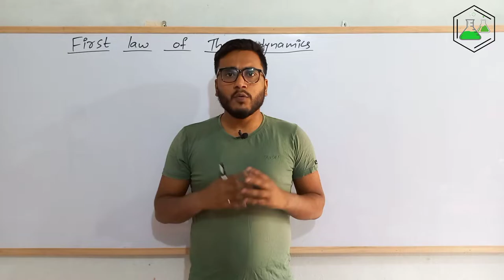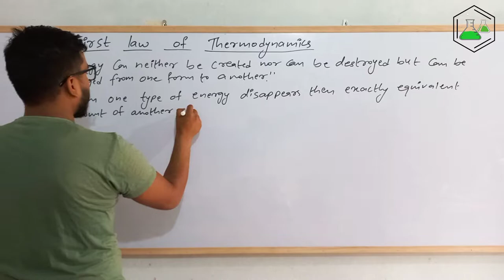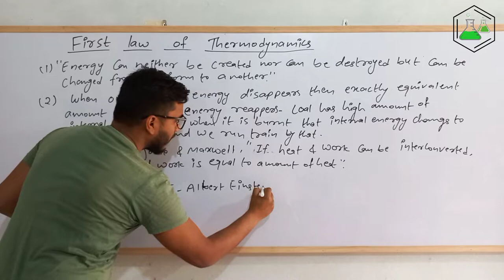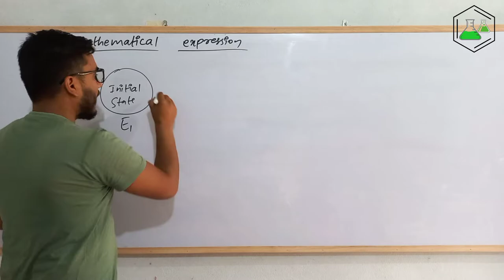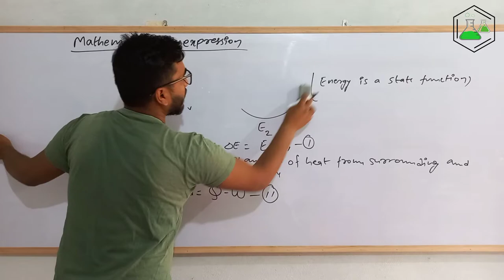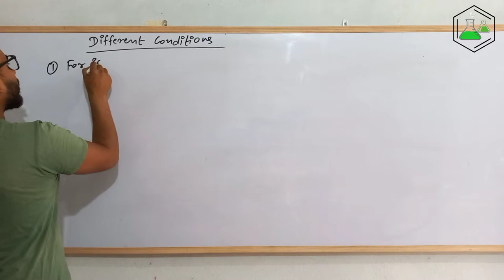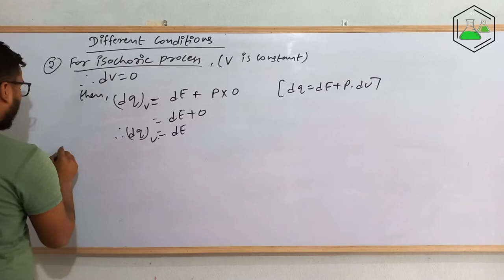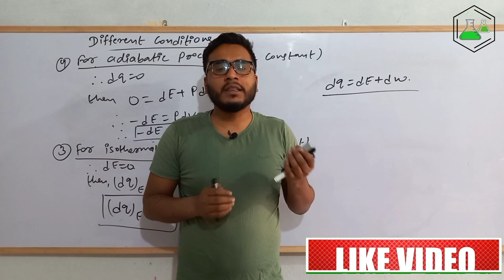First Law Of Thermodynamics (Statement, Mathematical expression & condition)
There are four laws of thermodynamics. There are Zeroth, First, Second and Third law.
The first law of thermodynamics deals which change in energy.
In this video I have explained everything about the first law of thermodynamics.

Introduction: (0:00)
Statements of first law of thermodynamics. (01:17)
Modern Point of view. (06:03)
Mathematical expression/ Derivation. (08:30)
Conditions of first law of thermodynamics. (14:45)

MSc Chemistry
Tribhuvan University